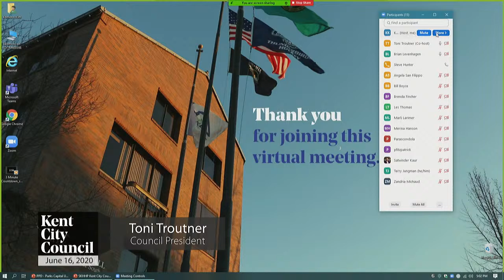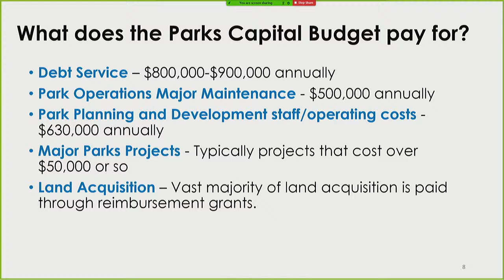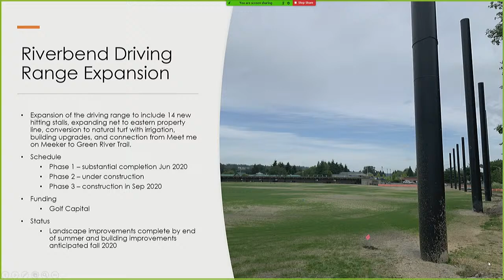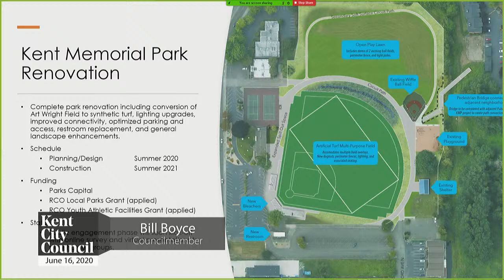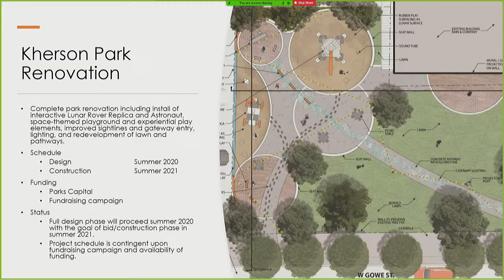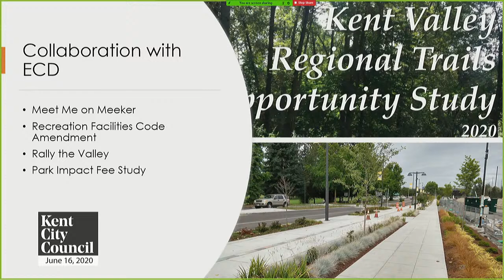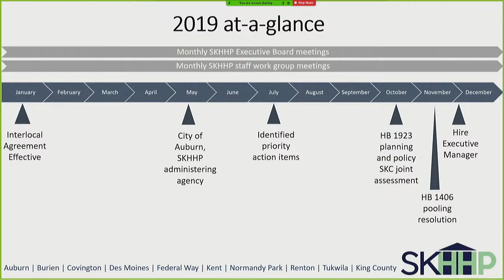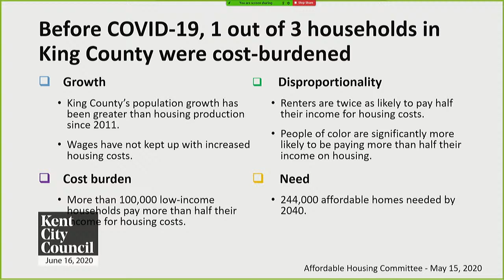Kent City Council Workshop – June 16, 2020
Welcome to the Kent City Council Workshop!

AGENDA

1) Parks Planning and Construction Update – Brian Levenhagen & Terry Jungman

2) South King Housing and Homelessness Work Plan and Update – Angela San Filippo